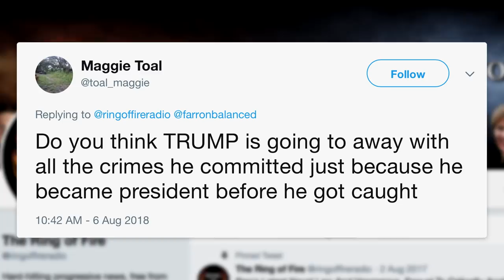Can Trump Weasel His Way Out Of Prosecution?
Our first question tonight comes from Maggie Tole who asks, "Do you think Trump is going to get away with all the crimes he committed just because he became president before he got caught?" Ring of Fire’s Farron Cousins discusses this issue.

We're going to go to Twitter now and take some questions. So if you have a question for us that you would like us to answer on the show, you can send it using the AskROF, you can tag @RingofFireRadio or you can tag me personally @Farronbalanced.

Our first question tonight comes from Maggie Tole who asks, "Do you think Trump is going to get away with all the crimes he committed just because he became president before he got caught?"

I don't. There's a lot of debate on this issue among the left. I don't care about the debate on the right. They can say, do whatever. They don't matter in this particular instance. But even on the left, there sees to be a lot of people who think, "No, Trump ether didn't do anything wrong," or, "Yeah, he did, but he's not going to go down for it so focus on other things," and then you have the people who want to talk 100% about all the horrible things Trump has done and he needs to go to jail and he's going to be impeached tomorrow. And if it's not tomorrow, it's going to be the next day or the next day or the next day. We got to find a fine line here because yes, it's fairly obvious that Trump has probably done some illegal things throughout his life. Is he going to get away with these things though? I mean, I guess that's the heart of your question here. Personally, I don't think so. I would like to think that this investigation, that the other investigations going on into him and his family, somebodies going to come up with something. Now, they may not be held all the way accountable for it, but Donald Trump's real weakness is not in the court of law. It's in the court of public opinion. That's what matters to him more than anything else other than obviously his bank account.

He has this obsessive and clinical, really, need to be loved by everyone or by most. So if we do get information that comes out that shows that Donald Trump committed a crime, whether it's obstruction of justice, whether it's collusion, maybe there's tax fraud, maybe there's money laundering. Who knows. I mean, based on all of the areas that Mueller has subpoenaed and gotten documents from, I mean, Deutsche Bank, the IRS. He could be looking at any one of these things at any given time, and I think it's actually some combination of all of them. So yeah, you dig deep enough, you're going to find something in this dude's past. Maybe his immediate past. Maybe in the last two years like the 2016 Trump Tower Meeting. Who knows. We have to wait for the final report, and at that point, I do think to some extent Trump will be held accountable. Maybe it will be impeachment. Maybe it'll be a slap on the wrist by Congress if Republicans are able to hold on to the House and the Senate. Obviously nothings going to happen there.

But if the Democrats win the House and hopefully maybe even the Senate, then yeah, we will definitely see some kind of ramification for Donald Trump. But none of that will matter because the next president to take his place would be a Republican if he gets impeached. They're going to pardon him. They're going to pardon his family, and they're going to bite it in the 2020 election. But Trump's image with the American public will forever be tarnished and that will harm him personally more than any kind of punishment the court system can dull out, and that's what he's so terrified of. It's not going to jail. It's not even necessarily losing money. He's got more money than he knows what to do with. It's being hated by the public, by everyone, by those people who once loved him. That's what he's afraid of.